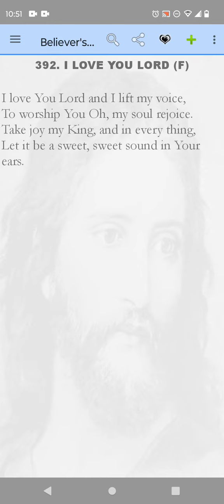392 I love you Lord